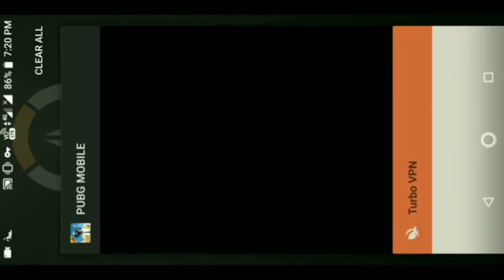🔥Fix High Ping Problem In PUBG Mobile | How to Solve Lag Problem in PUBG Mobile 2020 .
🔥TURBO VPN LINK.

🔥Fix High Ping Problem In PUBG Mobile | How toSolve Lag Problem in PUBG Mobile 2020

Queries Solved:
1. How to fix lag in Pubg mobile
2. How to fix high ping in pubg mobile
3. Pubg Low ping trick 2020
4. High ping problem solve 2020
5. How to get low ping in Pubg mobile

REDUCE PING IN PUBG MOBILE | HOW TO GET
LOW PING IN PUBG WITH PROOF - FIX HIGH
PING PROBLEM - FIX LAG | TECHJORIYA
Best way to get low ping in pubg mobile or pubg, reducehigh ping to low ping 100% efective way, is video maimaine apko btaya hai ki aap kaise pubg ya pubg mobilemai ping ki problem ko fix kr skte hai.

🔥Topic Covered

how to solve high ping problem in pubg mobile,
how to solve high ping problem in pubg mobile emulator,
how to solve high ping problem in pubg,
how to fix high ping issue in pubg mobile,
how to fix ping problem in pubg mobile,
how to solve high ping in pubg mobile,
how to solve high ping issue in pubg mobile,
how to fix ping problem in pubg,

MY GEARS

content covered:
1. reduce ping pubg mobile
2. fix high ping problem
3. best vpn for gaming
4. low ping trick
5. best way to reduce ping

INDIGO GAMER